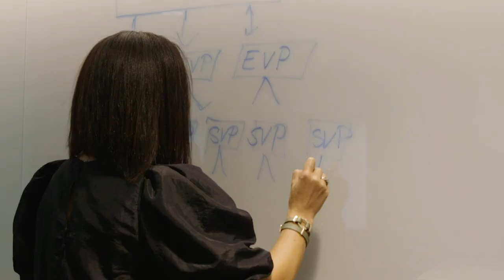Discover Business Tech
Hear from our Business Technology and Business Group that encourage curiosity, innovative and unique ways to solve problems, and ways to work differently in a fast-paced environment.